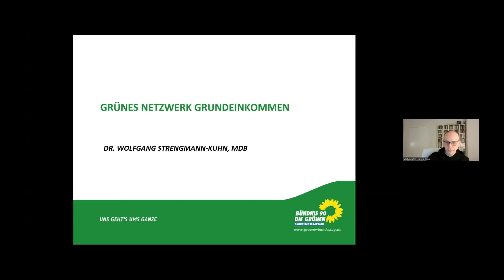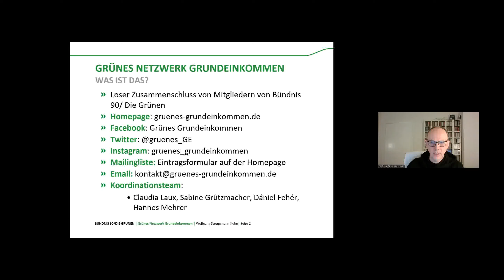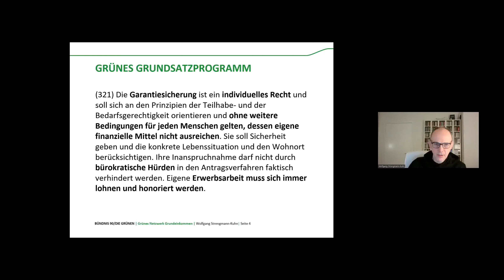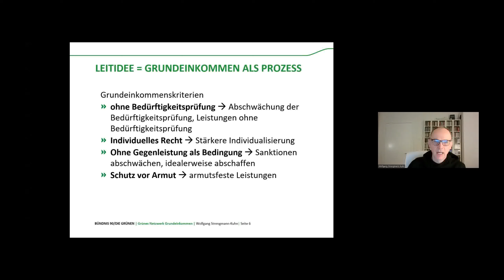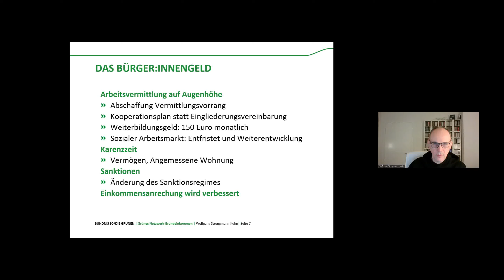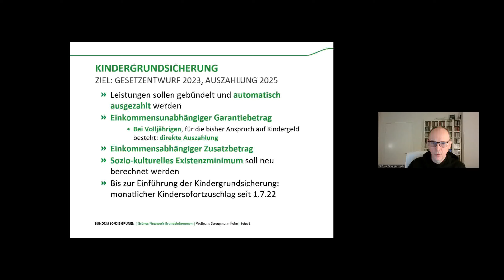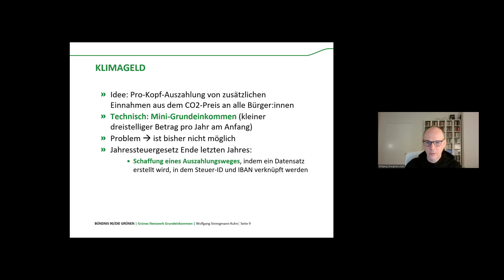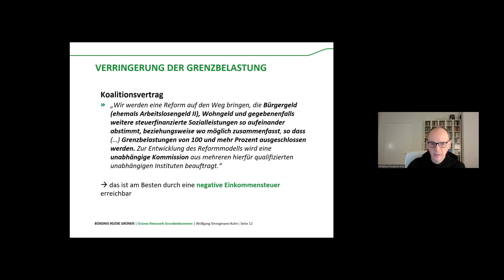Wolfgang Strengmann-Kuhn MdB: Das Grüne Netzwerk Grundeinkommen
Seit geraumer Zeit stellen die Grünen in einer Koaltion mit SPD und FDP die Bundesregierung. Im Wahlporgramm hatten sie sich noch perspektivisch für ein BGE ausgesprochen. Mit Projekten wie dem neuen Bürgergeld und der demnächst anstehenden Kindergrundsicherung hatten manche die Hoffnung verbunden, das könnten Schritte innerhalb einer solchen Perspektive sein. Wie sieht man das innerhalb der Grünen? Wo steht die Grundeinkommensdiskussion in der Partei?